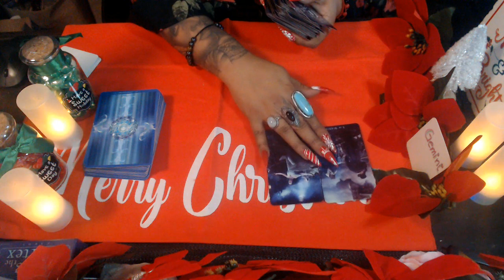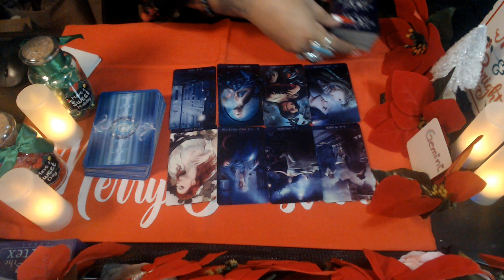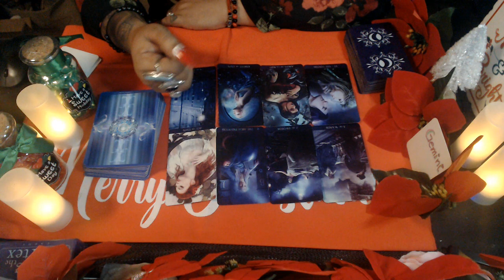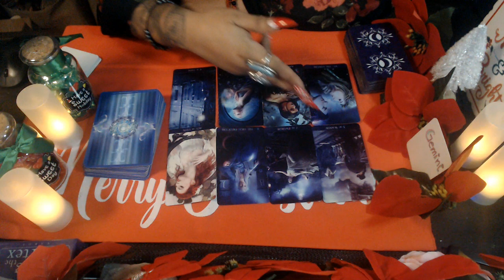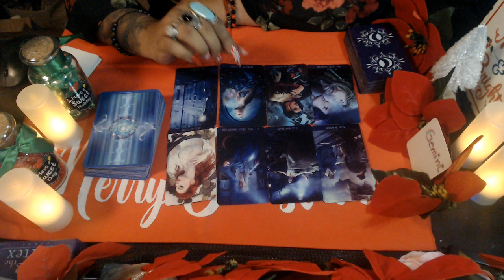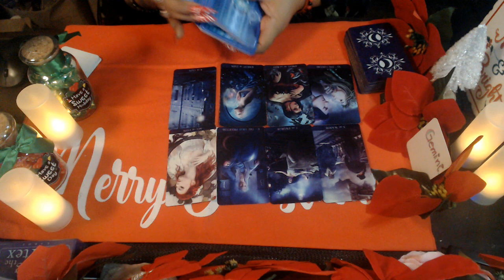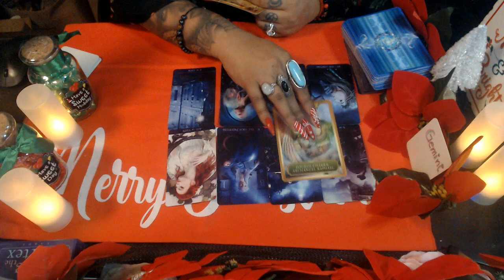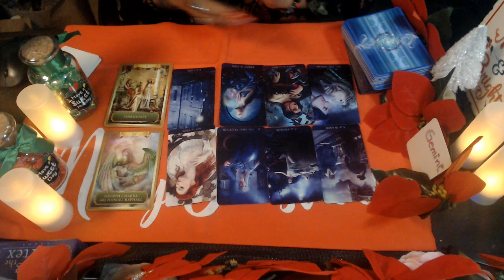GEMINI DECEMBER 2020 LOVE READING "TRUTH'S COMING OUT"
3 Card Reading
30 Min Reading
1 Hr Reading